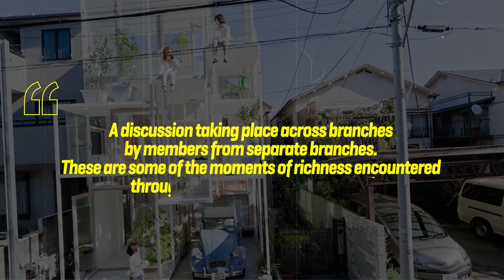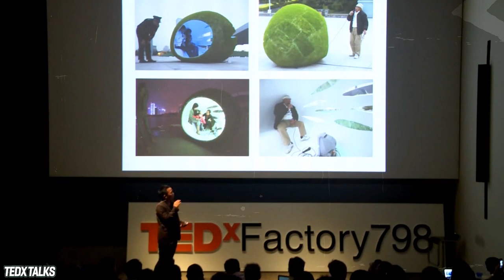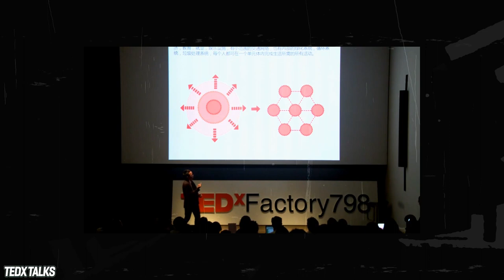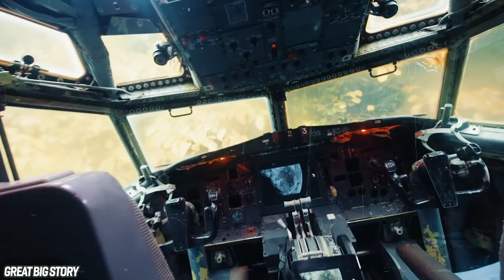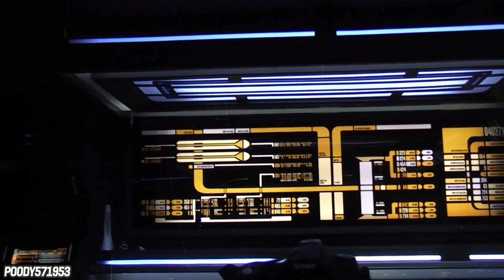Weirdest Houses In The World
A house that was purposely built upside down, would be weird, and it is! It's also worth hundreds of thousands of dollars, and attracts a ton of business! These are the oddest houses you've ever seen!

They are unlike any other homes ever built, anywhere in the world.  Unique, strange, inspiring, and sometimes even off putting, today, we are taking a look at some of the craziest residencies ever built.  From how they were made, to who commissioned them, to what’s inside them, to how much they cost, we got you.  And if you think this is just going to be a list of ten homes that are painted strange colors, or that have an oddly shaped roof.  No.  You’re wrong, partner.  These are the wildest, most insane houses ever built.  We got everything from a completely glass home in Japan, to a literally plane that has been remodeled into a home that can be found in the forests of Oregon.  Not good enough for ya?  Well what about a man who lives in a human sized egg in China, or how about a couple that remodeled not just their home, but their entire yard to look like it was right out of the beloved television show The Flintstones?  STILL not good enough?  Hmm.  Time to bust out the big guns.  Cause we’re also looking at a home that is literally INSIDE a clock tower in Brooklyn, NY, and a house that is a literal Ghost House (that is designed to look like it is melting right before your eyes) located in Delme, France.  If that doesn’t get you pumped for today’s video we don’t know what will.  So sit tight, relax, and enjoy this look into the wild world of wacky homes, today on The Richest.